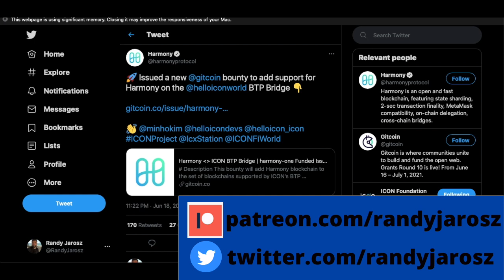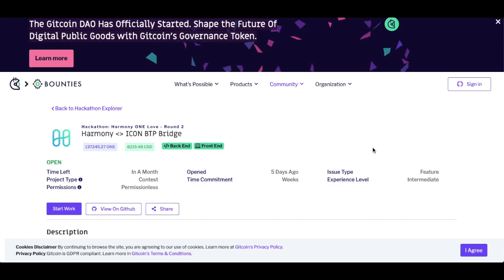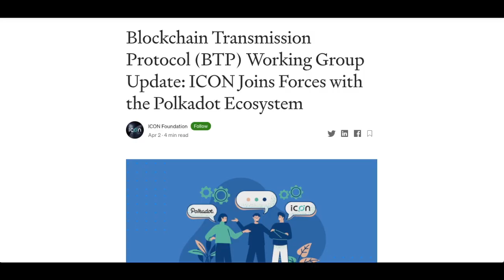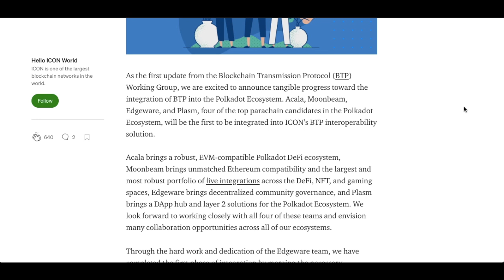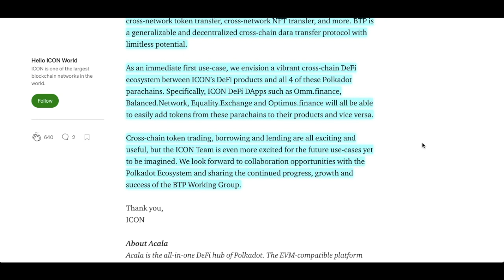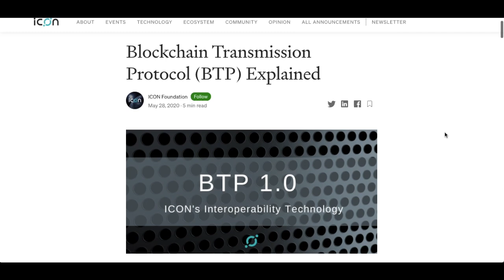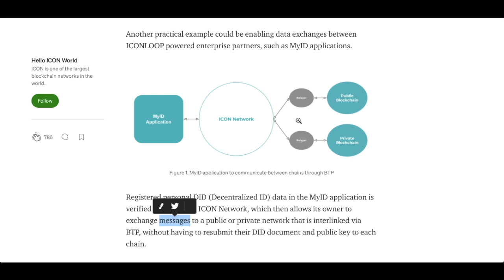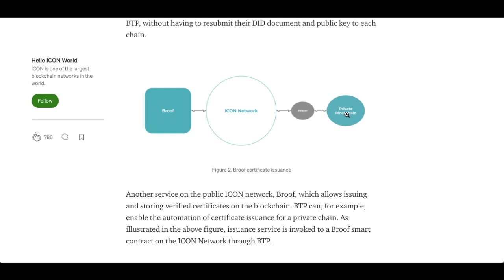Harmony One Massive News - Blockchain Transmission Protocol - Icon ICX - Interoperability - Crypto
Harmony One Massive News

Code: uh3ksfehqd

💰 BlockFi- Best Lending Site - 6% ON BITCOIN & 8.6% ON Stablecoins

What is Icon ICX
ICON is a decentralized autonomous organization (DAO) which seeks to connect every single blockchain in the world, regardless of its design or consensus mechanism. ICON’s native blockchain is known as the loopchain and can be conceived of as a digital keyring that allows you to attach multiple blockchains to a single hub called the Nexus that makes it possible for them to communicate with each other. Participating blockchains will eventually be able to mint both fungible and non-fungible tokens backed by ICON’s ICX token and/or real-world assets.

Blockchain Transmission Protocol
The ICON Network, since its inception, has set out on a mission to “hyperconnect the world”. This catchphrase refers to the feature “interoperability”, and the technology to enable this feature is called Blockchain Transmission Protocol (BTP). To realize blockchain’s full potential, we want distinct protocols to have compatible ways to interact and communicate with each other, and the ability to interoperate at the protocol level.

What is Harmony One
Harmony is a sharding protocol with a trustless Ethereum bridge.

Their developers use Ethereum tooling such as Solidity and Ether.js. Users use Metamask to store and they use our bridge to swap Harmony and Ethereum assets. They achieve 2-second finality for fast transactions and support 1000 delegating stakers for secure shards.

A cross-chain Uniswap port is already live Their mainnet. Similar to Layer-2 protocols, Harmony is now fully interoperable with the Ethereum ecosystem.

Blockchain Transmission Protocol (BTP) Working Group Update: ICON Joins Forces with the Polkadot Ecosystem

These BTP connections will allow applications on all four parachains to directly interact with ICON, each other, and any other network added to the BTP Ecosystem. It supports cross-network smart contract interactions, cross-network token transfer, cross-network NFT transfer, and more. BTP is a generalizable and decentralized cross-chain data transfer protocol with limitless potential.
As an immediate first use-case, we envision a vibrant cross-chain DeFi ecosystem between ICON’s DeFi products and all 4 of these Polkadot parachains. Specifically, ICON DeFi DApps such as Omm.finance, Balanced.Network, Equality.Exchange and Optimus.finance will all be able to easily add tokens from these parachains to their products and vice versa.

Cross-chain token trading, borrowing and lending are all exciting and useful, but the ICON Team is even more excited for the future use-cases yet to be imagined. We look forward to collaboration opportunities with the Polkadot Ecosystem and sharing the continued progress, growth and success of the BTP Working Group.

Blockchain Transmission Protocol (BTP) Explained

From an application-level standpoint, a great use case would be token transfers between different blockchains. BTP facilitates such transfer directly through smart contracts, from one chain to another without using a central trading platform, at the protocol level.
Another practical example could be enabling data exchanges between ICONLOOP powered enterprise partners, such as MyID applications.

Intro (00:00)
Harmony One Bounty Tweet (00:40)
What is ICON (01:07)
What is Blockchain Transmission Protocol (BTP) (02:06)
BTP working Group (02:46)
BTP harmony One use cases (04:37)
Blockchain Transmission Protocol Explained (05:28)